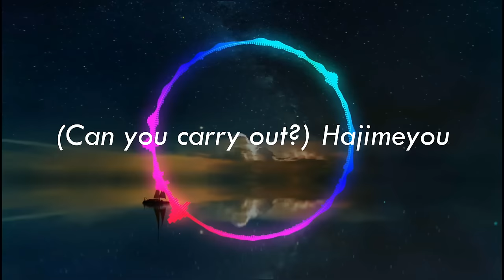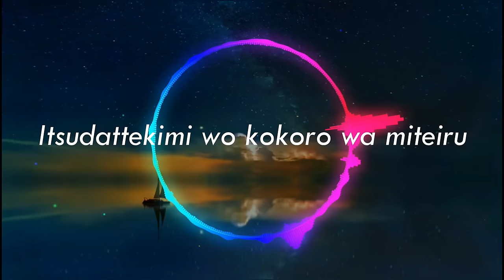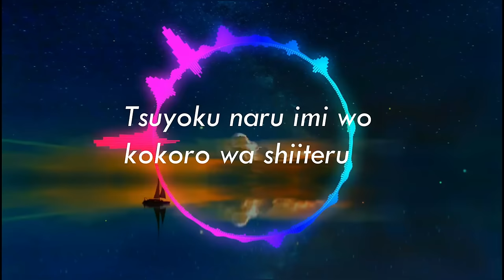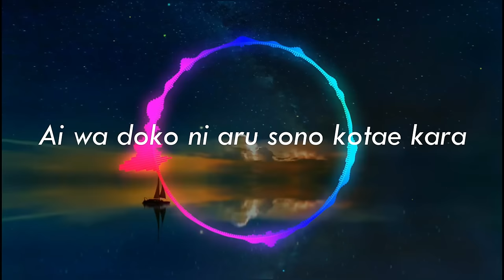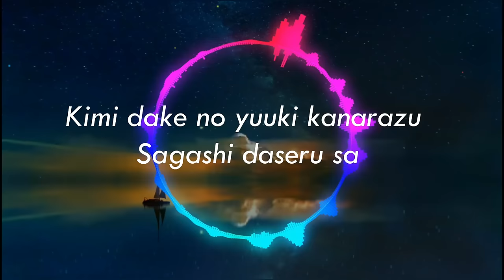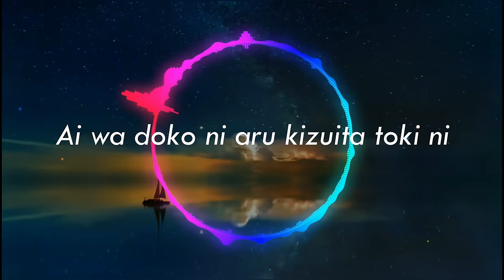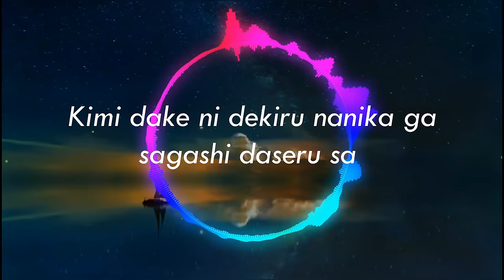Something you can do (Ultraman cosmos Ending) - Lyrics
Lyrics:

Yume wo oikakete subete ga kawaru.

Why naze darou?
Dare ka wo sukueru hazu no chikara de
Dare mo ga mata arasou
Yes hontou wa
Hitotsu no sekai ni umarete kita to
Wakariaete iru no ni

Can you do it? Nando demo
Can you carry out? Hajimeyou
Atarashii More tenderly
Ashita wo More kindly

Itsu datte kimi wo kokoro wa mite iru
Ai wa doko ni aru sono kotae kara
Kimi dake no yuuki kanarazu sagashidaseru sa

Why Kagirinai
Asahi to utsukushii tsuki no yoru ga
Kioku no hate kiete 'ku
Yes Ushinatta
Hikari ga oshiete kureta kimochi wo
Omoidashite minai ka

Can you do it? Ima sugu ni
Shinjiau More tenderly
Mirai wo More kindly

Tsuyoku naru imi wo kokoro wa shitte 'ru
Ai wa doko ni aru kizuita toki ni
Kimi dake ni dekiru nani ka ga sagashidaseru sa